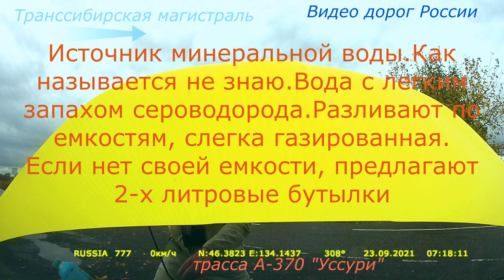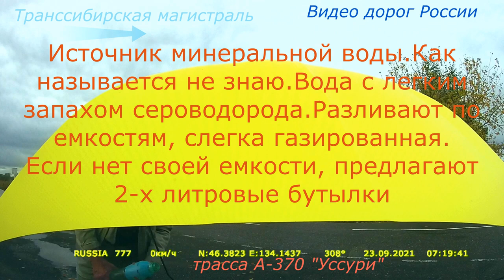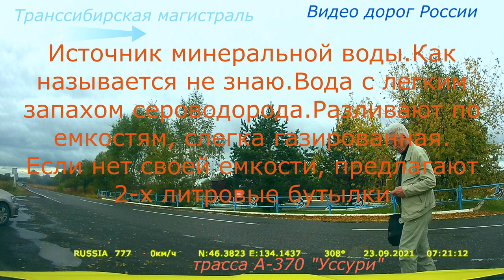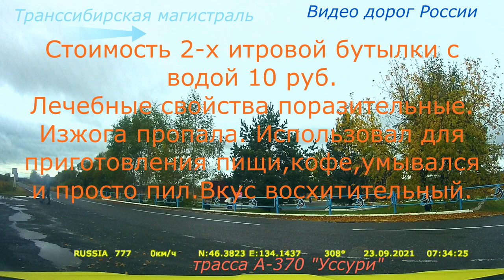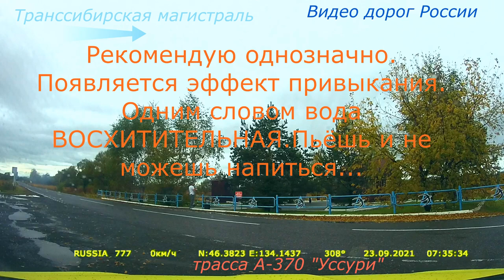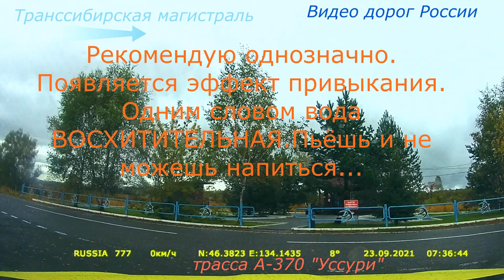Источник А 370 Уссури Серия 349 Магадан Владивосток